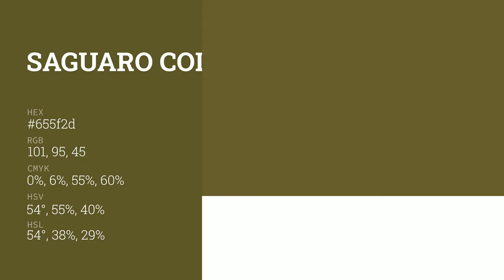Saguaro color 655f2d hex color - Green color - Cool color 655f2d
What color is Saguaro ? 655f2d hex color - Green color - Cool color 655f2d

Hex 655f2d Color Code is also known as Saguaro color.